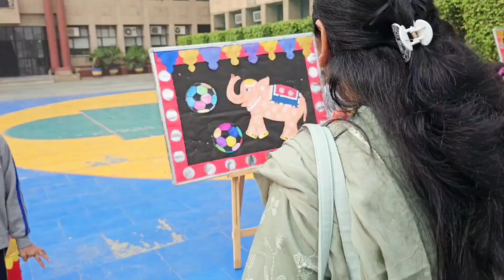Riyank's Sports Day Performance | Sports Day Vlog | Priyanka Riyank Vlogs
Riyank's Sports Day Performance